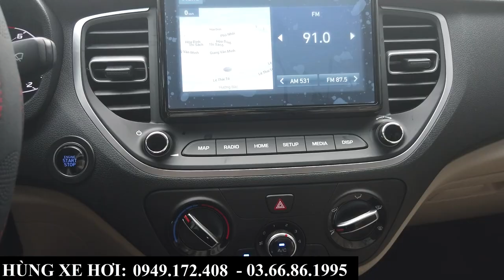Giá Xe Hyundai Accent Khuyến Mại Tháng 8/2023 | Tổng Lăn Bánh Tại Bắc Ninh, Bắc Giang Chỉ Từ 135tr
Giá Xe Hyundai Accent Khuyến Mại Tháng 8/2023 | Tổng Lăn Bánh Tại Bắc Ninh, Bắc Giang Chỉ Từ 505tr
+ Hotline Tư Vấn: 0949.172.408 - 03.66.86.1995